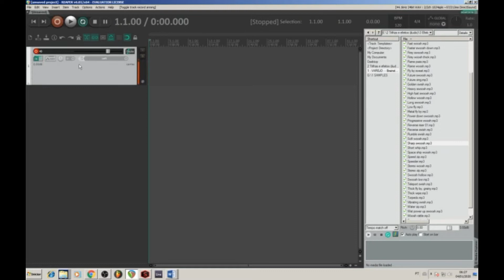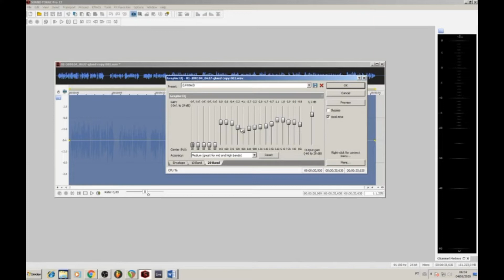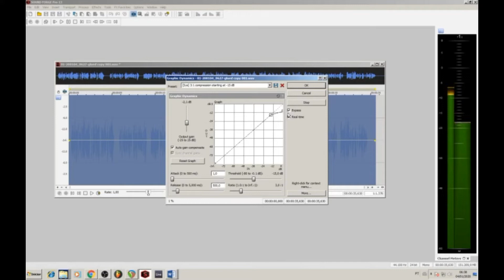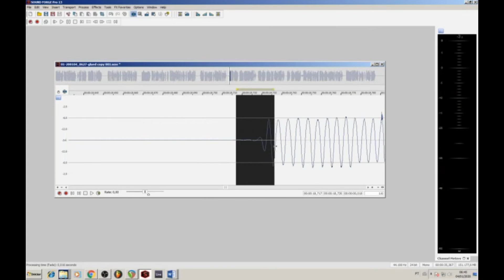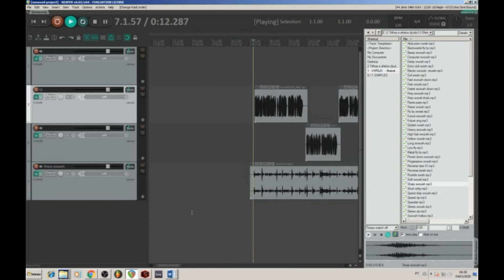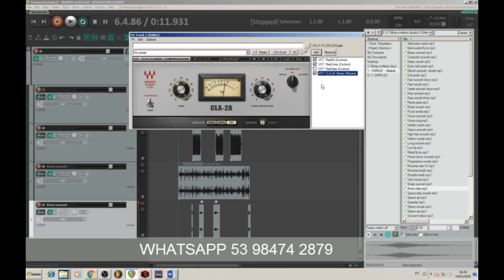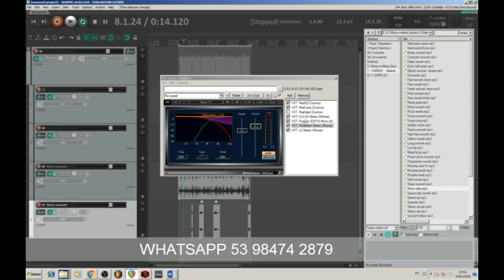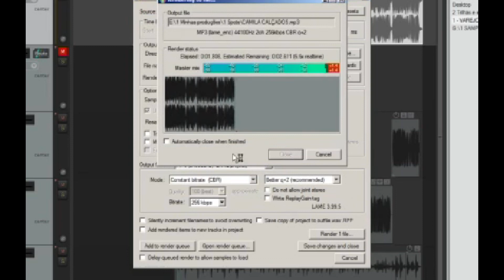Locutor publicitário gravação e produção de áudio com Reaper e Sound Forge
APRENDA MAIS SOBRE PRODUÇÃO DE ÁUDIO NO REAPER

SIGA ESTA TAG PARA ENCONTRAR MAIS VÍDEOS SOBRE O REAPER NESTE CANAL

Para gravar e produzir meus spots e propagandas para publicidade em rádios comunitárias, web rádios e carros de som, eu uso o Reaper e o Sound Forge.

Primeiro gravo o áudio com o Reaper usando simplesmente um microfone À condensador AT2020  ligado direto na entrada da minha interface de áudio Scarlett 2i2 (Focusrit).

Depois eu abro o áudio que foi gravado no Reaper dentro do Soud Forge para fazer as edições e processamentos do off.

Em seguida volto para o Reaper para montar o spot com a trilha e os efeitos e fazer a masterização com plugins do Reaper e da Waves.

Se quer a minha voz e produção para o seu comercial de rádio ou TV entre em contato comigo pelo WhatsApp ou na minha página do Facebook através do messenger.

LINKS AQUI